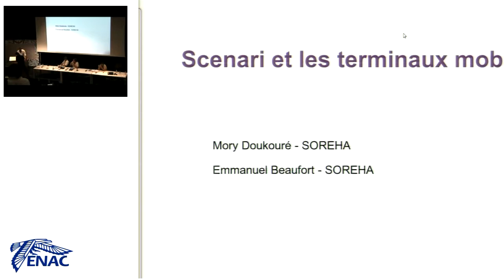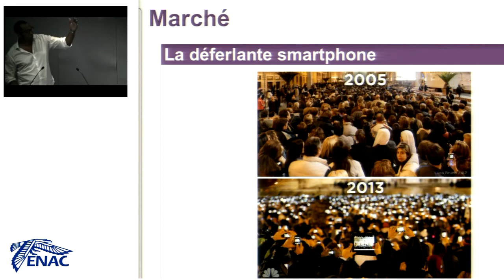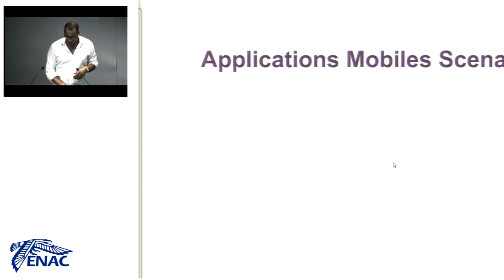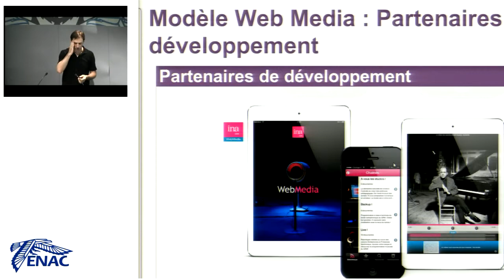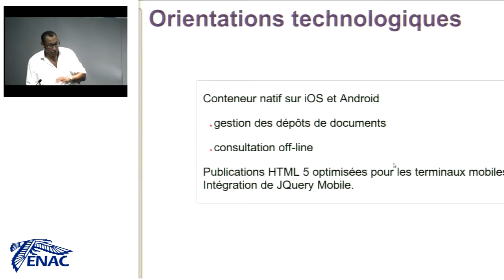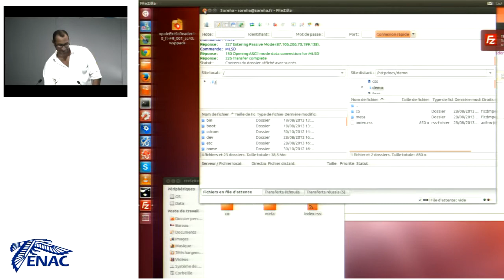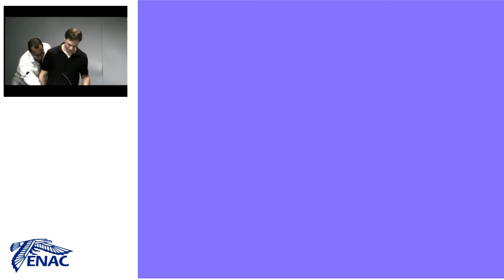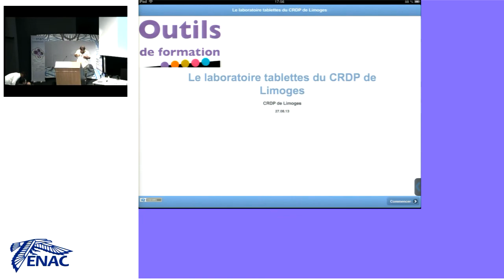Rencontres Scenari - La diffusion sur smartphone et tablette, de nouvelles perspectives pour vos CE